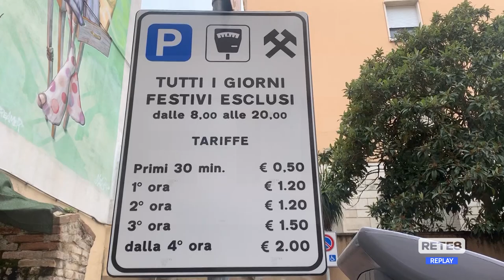Multe a Teramo - Cresce la rabbia tra gli automobilisti